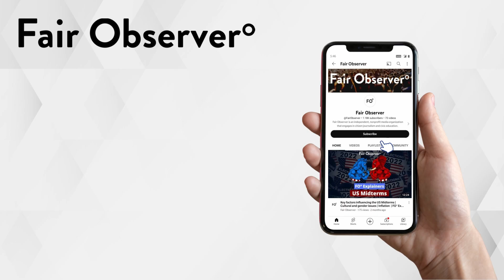India as a Driver of Global Growth | FO° Live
@FairObserver  IIT Gandhinagar hosted a Fair Observer discussion on the Indian economy in 2022. Christopher Roper Schell, who spent more than 11 years on Capitol Hill, worked for the Pentagon and ran for the US Congress, moderated. Retired CIA officer Glenn Carle, FICCI hotshot Sunil Parekh, Professor Neeldhara Misra and Fair Observer Editor-in-Chief Atul Singh were the speakers. The context of the discussion was higher projections for India's economic growth. In January 2022, the International Monetary Fund (IMF) raised India’s growth forecast to 9%.

With the benefits of the 2017 goods and services tax (GST) coming into play, India has finally become a common market. India has also brought in reforms such as the Real Estate Bill and the Insolvency and Bankruptcy Code that have increased the formalization of its economy, bringing large efficiency gains. Furthermore, India is building infrastructure at a record pace that will have a massive multiplier effect on growth rates in the years ahead.

Incomes are rising, the middle class is growing, urbanization is increasing and the rural-urban divide is decreasing. This is boosting consumption and Indias are spending more on health, education, leisure, technology and lifestyle products. As of January 28, 2022, India is home to 85 unicorns with a total valuation of $287.89 billion.

At a time when geopolitical tensions between China and the West are rising, India is the only economy with the scale, the population and the markets to be a driver of global growth. This India story is yet to be understood fully and the panel at IIT Gandhinagar sought to make sense of it.